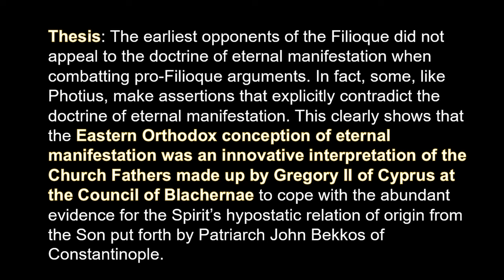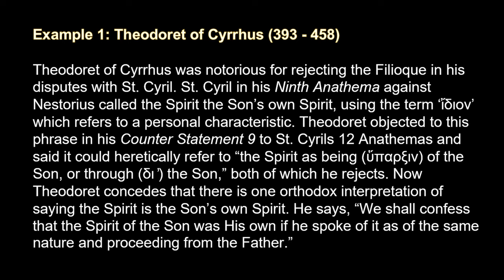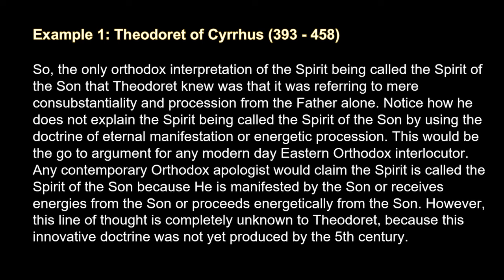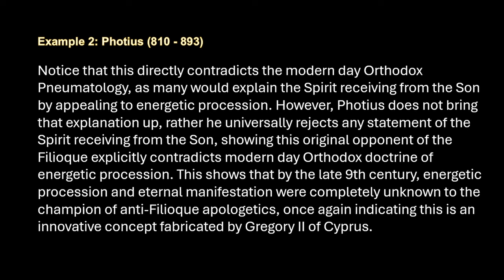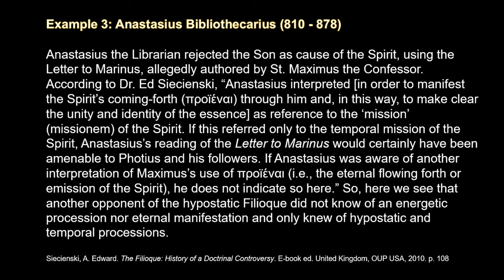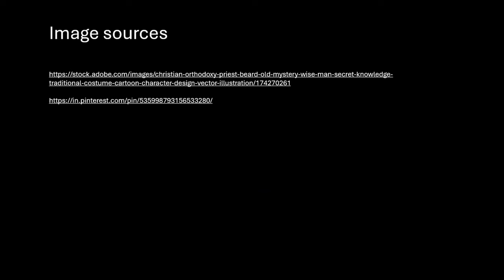The Eastern Orthodox’s Made Up Doctrine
In this video we shall show that the Eastern Orthodox doctrine of Eternal Manifestation was completely unknown to the early opponents to the Filioque, showing it was innovated by Gregory II of Cyprus.

0:00 Introduction
0:46 Theodoret of Cyrrhus
2:08 Photius
3:48 Anastasius the Librarian
4:34 Council of Blachernae
5:32 But Greek Fathers!